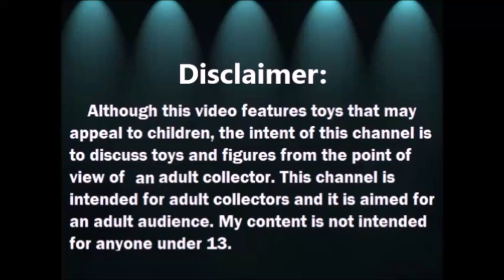Abriendo Bolsitas con Laurita: Ropa Brillosa para Barbie